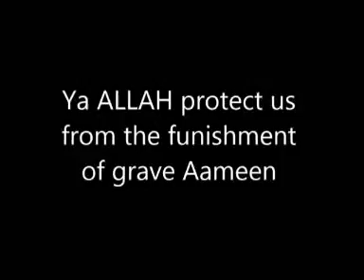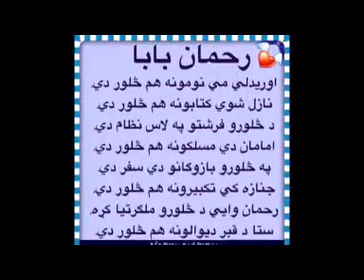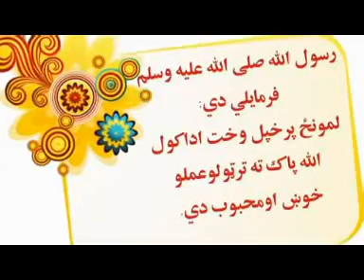Pashto NEW Naat Qabar Azab 2018 Must Watch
Pashto New Best song, Natt, Naat, 2018 Nasheed, ghazal, tapay, tapy, tapey, , Nazam, Tarana,Poetry